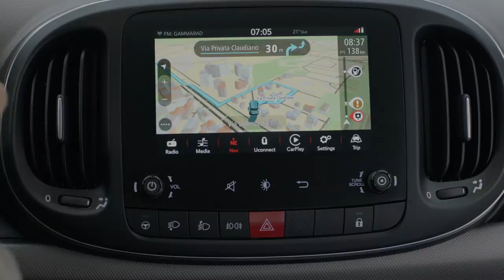2018 Fiat 500L - Presentation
The 500 style is even more obvious in this updated version, on which 40% of all components are new. It was designed to reinforce the family feeling of the model by emphasising its key stylistic characteristics, for a highly distinctive identity. The 500L successfully combines best-in-class versatility with genuine 500 values and distinctive features.

These alone are sufficient to make it unique, but are complemented even further by the typical 500 flair: the 500L combines all the style and excitement of the 500 with the spaciousness and functionality of an MPV.